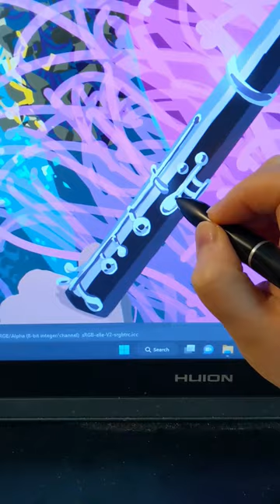Fanart of Gavin Lee as Squidward in the SpongeBob SquarePants The Broadway Musical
One cold April morning I rolled out of Penn Station and hustled over to the Palace Theatre to see the SpongeBob SquarePants musical on Broadway.  Although I was familiar with the Nickelodeon cartoon @SpongeBobOfficial  ,  I didn't know much about the musical beforehand.  What I saw left me stunned.  Not only was the visual language so creative and expressive, I saw Gavin Lee dancing with four legs!  Truly, "I'm Not a Loser" was one of the most astonishing things I've ever seen on stage.  I wish the show had a longer run, but it wound up being one of those miraculous, ephemeral things that was too good and pure for this world.  Some months later, I watched Gavin Lee perform at the Tony Awards (everyone was robbed!  I tell ya!), but TV and photos do a poor job of capturing the fiery sparkle of the sequins and the incandescent way actors look on stage.  This fanart is my attempt to try to capture a sliver of the magic of that show-stopping performance.

Back to that day in April: I remember waiting for the security check outside the Palace Theatre and reading the posters proclaiming all the artist who had contributed music.  Since I live under a rock like Patrick Starfish, I only recognized Cyndi Lauper and They Might Be Giants.  I had listened to plenty of TMBG  @theymightbegiants  while I was in school but hadn't really tracked much of their output for a few years.  I idly wondered if I could tell which song they contributed.  Once inside the theater, it was much too dark to read the Playbill and I was enrapt by the whole set design anyway.  And while I had my suspicions early on, as soon as I heard "triple negative," I knew right away with 100% absolute certainty.  I never bothered to read that Playbill.

CLARINET SOLO!

Since I couldn't find a really good photo reference for the head with the right lighting, I had to make do with whatever bits that I could find and try to extrapolate.  I hope it's close likeness.  Coloring all the sequins was a chore, but I really liked the effect of placing angular bits of color next to each other.  I used a lineless, solid-color sort of style that I thinks works well for such a brightly, colored show like SpongeBob.  Originally I had wanted to do a watercolor and was using the digital painting only to help me plan out the colors.  But the digital medium really just felt like the right match for the subject matter.  Alas, I spent all Friday night at home, soaking and stretching watercolor paper.  I really had to remind myself that I'm not not NOT a loser.